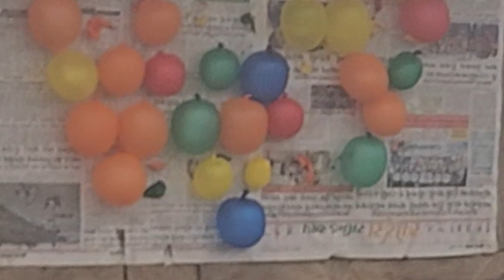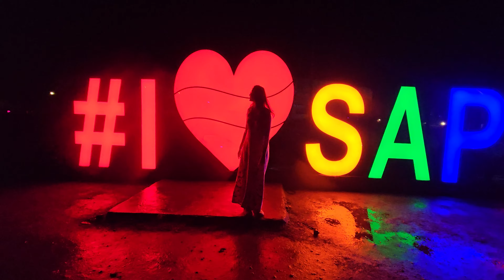Saputara vlog DAY-1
Here  are a few short descriptions for a Saputara vlog:

 1. Exploring Saputara: Gujarat’s Hidden Hill Station
Join us as we explore the beautiful hill station of Saputara, nestled in the Sahyadri range! From scenic viewpoints to serene lakes and cultural spots, this gem has it all.
 2. Saputara Adventure – A Day in the Hills
Spend a day with us in Saputara! We’re diving into boating on the lake, trekking to stunning viewpoints, and discovering the natural beauty of Gujarat’s only hill station.
 3. Saputara Travel Guide: Top Places to Visit
In this vlog, we’re uncovering the best attractions in Saputara—from the Ropeway and Step Garden to the local tribal museum. Perfect for travelers looking for nature, adventure, and culture!
 4. Saputara Sunset Point – A View to Remember
Watch as we catch the breathtaking sunset over the Sahyadri hills! Saputara’s Sunset Point is a must-visit, and we’re here to show you why.
 5. Saputara’s Hidden Gems: Beyond the Usual
Discover Saputara like never before! We’re exploring hidden spots and lesser-known experiences that make this hill station a perfect escape into nature.